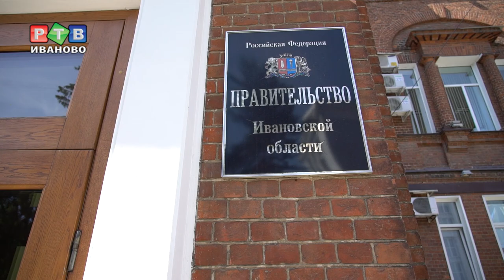Реакция ивановцев на арест Павла Конькова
Беспрецедентное по своему масштабу задержание потрясло регион в минувшие выходные. Экс-губернатора Ивановской области Павла Конькова подозревают в растрате 700 миллионов рублей. Что жители областного центра думают о случившемся, и как это отразится на репутации института власти в регионе - в нашем репортаже.